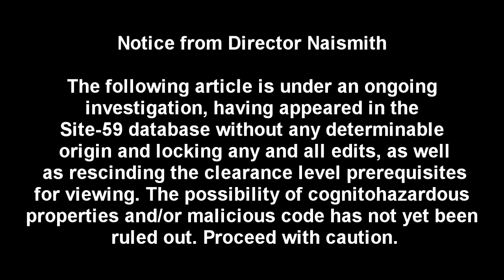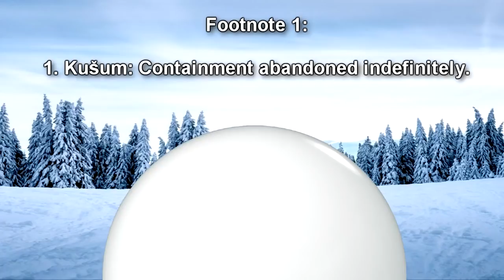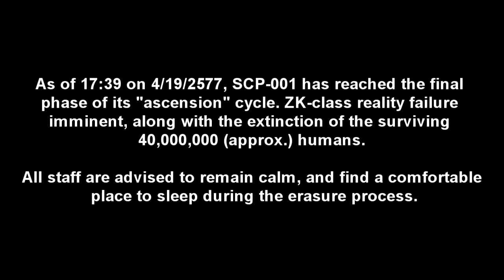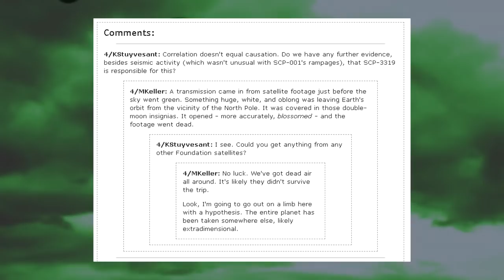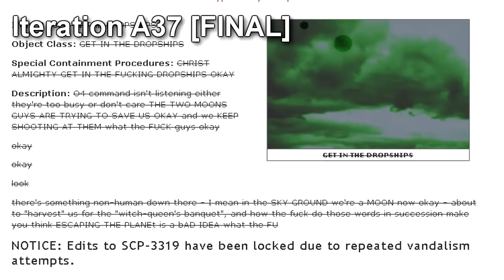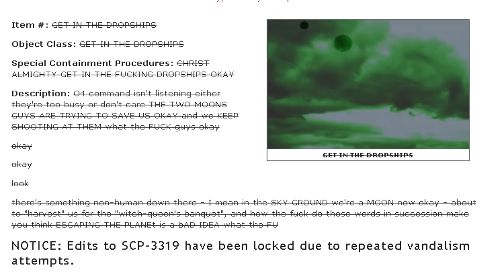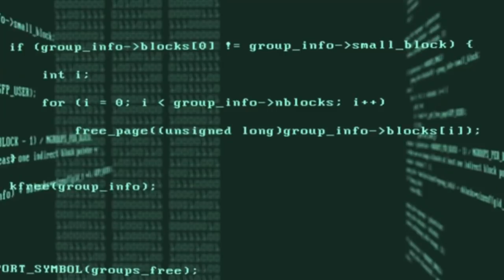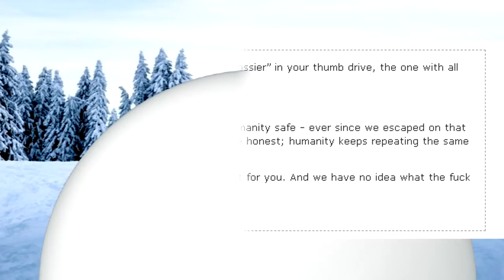SCP-3319 The Clusterf***alypse - The Mysterious White Dome & The Three Moons Initiative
This SCP Foundation wiki reading is about SCP 3319 "The Clusterf***alypse", a Thaumiel class scp object connected with the SCP Foundation group of interest, The Three Moons Initiative, and is also a K class scenario scp! SCP-3319 is a white, metallic object located on ██████ Island in northern Nunavut, Canada, 10m in diameter and extending 5m above the ground in a dome-shaped protrusion. While the nature, origin, and age of this object are not entirely understood, radar analysis has shown that a buried portion of the item extends to over 15 km underneath the island. In addition, two black crescent moon symbols have been painted on the side of SCP-3319, over an inscription reading "YOU ARE WATCHED • YOU ARE PROTECTED • YOU ARE LOVED".

00:00 Iteration A1 [Archived]
02:05 Iteration A2 [Archived]
03:40 Iteration A3 [Archived]
04:34 Iteration A4 [Archived]
05:01 Iteration A5 [Archived]
07:44 Addendum: Message from the Two Moons Initiative
08:32 Iteration A37 [Final]
09:15 Incident Timeline for Two Moons-E2M
11:56 Iteration B1 [Current]
13:50 Addendum

Written by daveyoufool